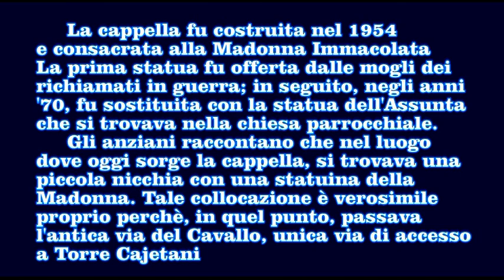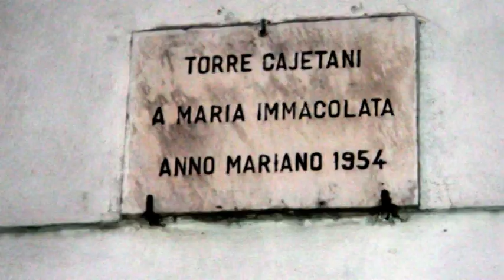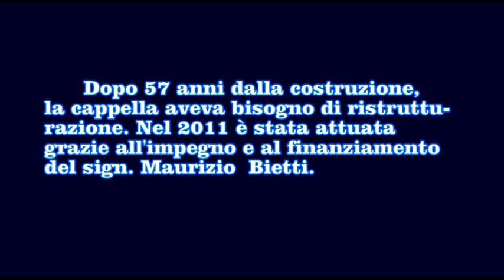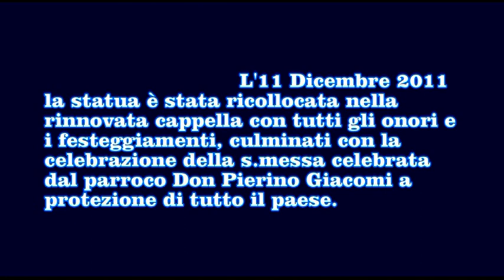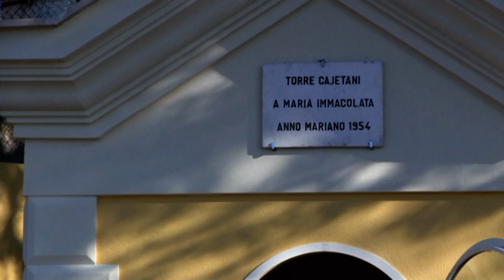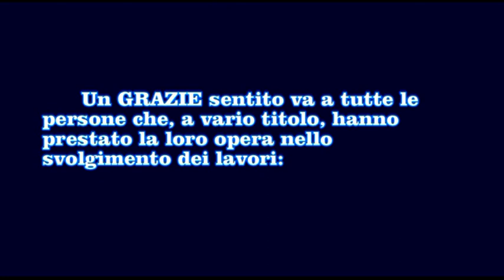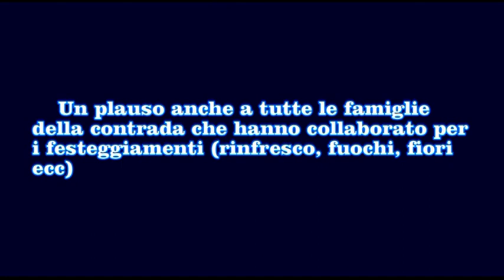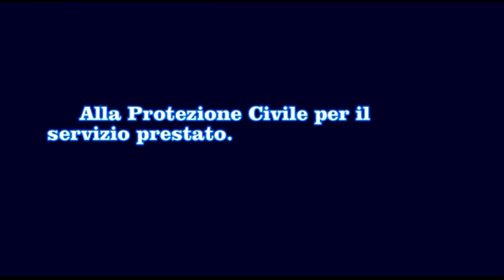Inaugurazione della ristrutturata cappella della Madonnina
Luogo:Torre Cajetani - contrada La Jubbrella (FR) - Italia
Data: 11 Dicembre 2011
Tipo di Manifestazione: Religiosa
Organizzazione: Parrocchia S.S.M. Assunta di Torre Cajetani
Riprese e montaggio video: Ignacy Szymanski